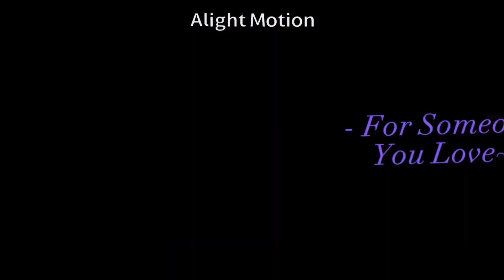It’s Crazy What You’d Do For Someone You Love~ // Gacha Life// 💕💗💗